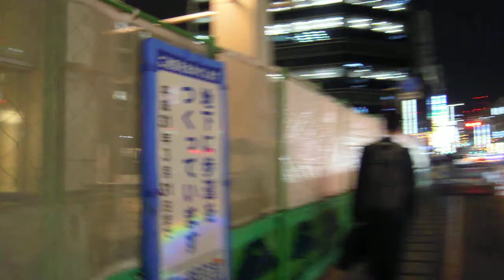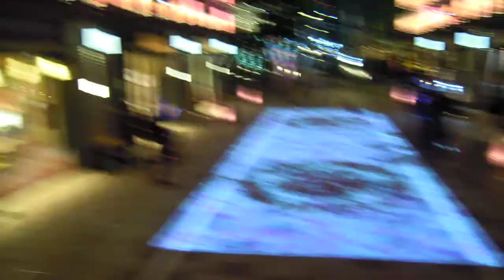クリスマス2018横浜駅東口20190201はまテラス イルミネーションDSCN0002